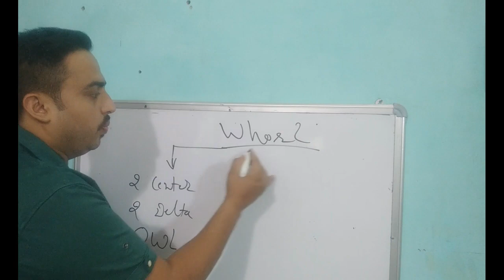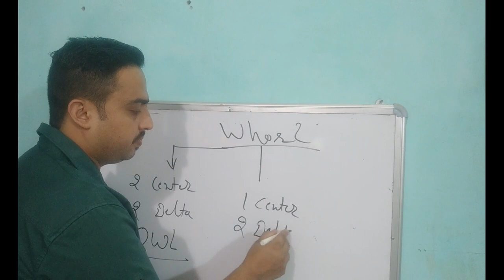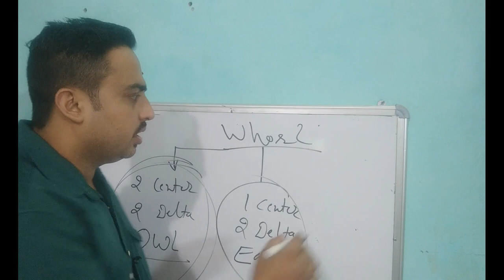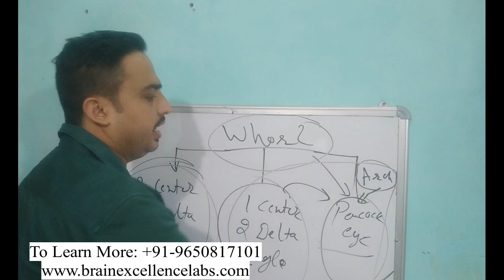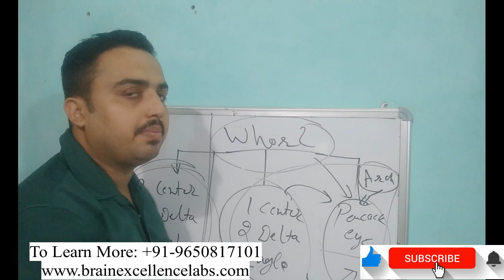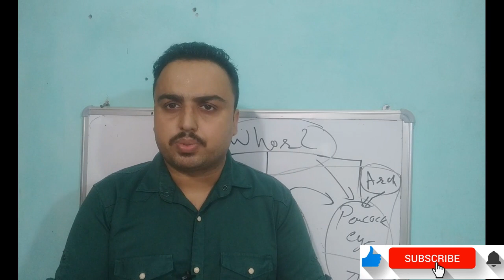Dmit Training whorl pattern Analysis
understand Whorl pattern in detail with Mr.Deepak thukrela.
Learn DMIT Complete
Dmit counselling training by Brain Excellence labs.
Duration 7 days
Content:
1.History ,Facts and myths  about  Dmit.
2. Major rules of Dmit & Atd angle
3. 21 finger patterns and their families classification with property.
4. Report making SOFTWARE  & report elaboration training
5. Marketing and presentation of Dmit.
                 Learn Mid Brain Activation
Mid brain activation  course needs your 5 days to learn and 3 month to 6 months for practice.
Cost you 15000/- Indian rupees only for you as a discounted price.
5 classes in 1st month then 2 follow up classes monthly
Cost :15000
🌱You ll get
🍄 mid brain activation training
🍄 Mid brain activation music
🍄 aura healing
🍄 Brain gym
🍄 cammand exercise
🍄 blind fold training
Thanks & regards
Team Brain Excellence labs
Mid brain activation:
Benefits:
1. Great concentration power
2. Brain Body coordination
3. Aura healing
4. Super memory
5. Emotional stability
6. Speed learning
7. Blind fold activity
Regards team
BRAIN EXCELLENCE LABS

Note: All the information given in this video is on behalf of research and  the personal experience of our team. Before taking any decision please Ask consult any expert of this field by your own.